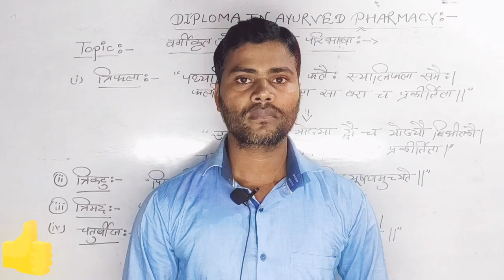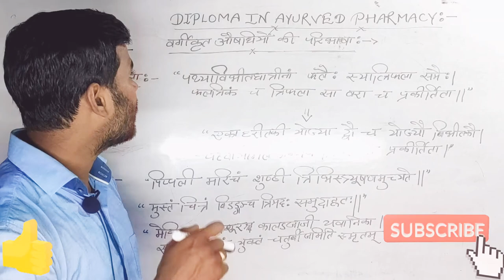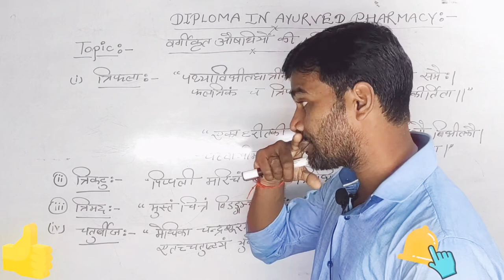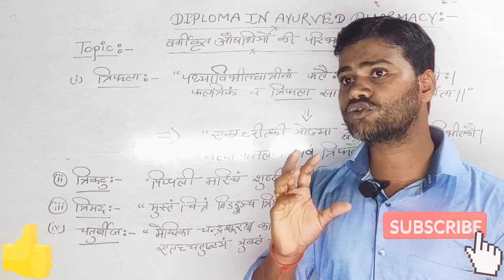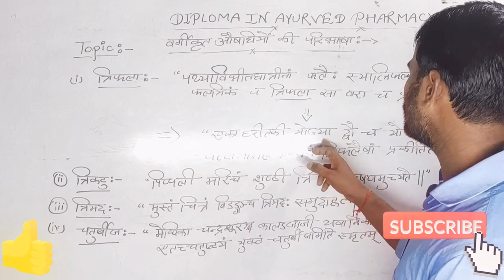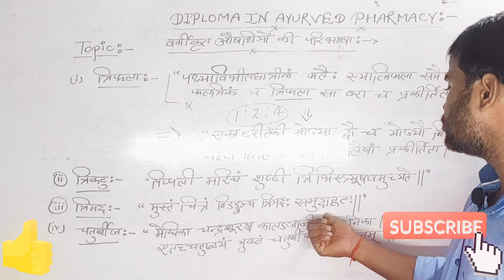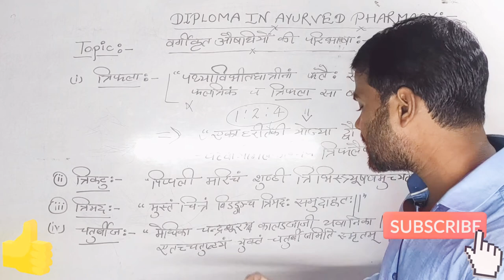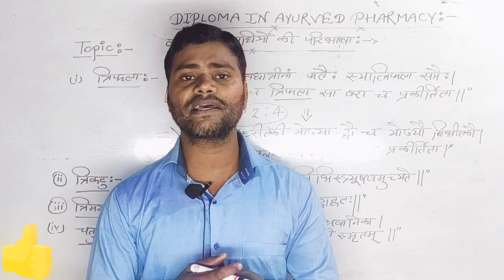DIPLOMA IN AYURVED PHARMACY,IMPORTANT TOPIC,AUSHDHIYON KI PARIBHASHA, DEFINITION OF DRUGS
DIPLOMA IN AYURVED PHARMACY
वर्गीकृत औषधियों की परिभाषा का यह Topic सभी Students के लिए आवश्यक है क्योंकि इन औषधियों का वर्गीकरण और परिभाषा संस्कृत में है जिसे समझना आप सभी के लिए बहुत ही महत्वपूर्ण है।